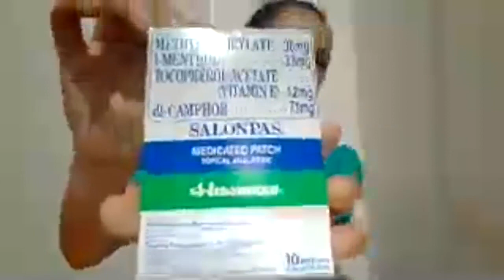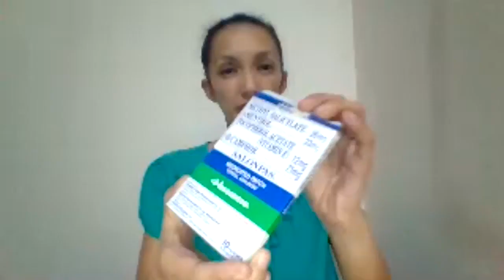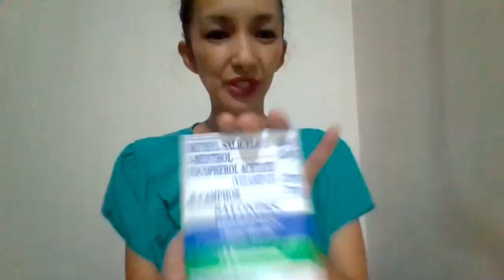Salonpas Review and Tips of Advice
LAZADA product info:
Product details of Salonpas Medicated Patch 3 packs (30 patches)
SALONPAS® Pain Relief Patches give you the pain relieving power of a pill in a patch.
Unlike medications from pills which go directly to the stomach and pass through your blood system to the pain, it goes direct to the site of your pain, right where it hurts.
SALONPAS® Pain Relief Patch travels well; So take one in your purse, gym bag, or glove box… and STAY ACTIVE.
Fast, Effective and Powerful Penetrating Pain Relief: The strength of Salonpas® Original is evident in that it’s still the #1 pain patch worldwide. SALONPAS® ORIGINAL has three active ingredients in a flexible, easy to apply patch that can be used up to four at a time. SALONPAS® ORIGINAL provides temporary relief of minor aches & pains of muscles & joints associated with arthritis, simple backache, strains, bruises, sprains.

Specifications of Salonpas Medicated Patch 3 packs (30 patches)
Brand Hisamitsu SKU HI186HBABQWBJNANPH-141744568 Model Salonpas
What’s in the box 3 x Hisamitsu Salonpas 10 patches
salonpas girl,
salonpas girl tawag ng tanghalan,
salonpas tvc,
salonpas review,
salonpas liniment,
salonpas japan,
salonpas gel,
salonpas advertisement,
salonpas choice,
salonpas ayu,
salonpas air,
salonpas ankle sprain,
salonpas ae,
salonpas at cvs,
salonpas adesivo,
salonpas at shoppers drug mart,
salonpas brown,
salonpas benefits,
salonpas by big eye,
salonpas bursitis,
cara pakai salonpas yang benar,
salonpas cm,
salonpas commercial,
salonpas cream,
salonpas como usar,
salonpas commercial jingle,
salonpas cup,
salonpas commercial ending,
salonpas como funciona,
what does salonpas do,
salonpas english,
salonpas side effects,
salonpas emplastro como usar,
emplastro medicinal salonpas,
salonpas for stiff neck,
salonpas for pregnant,
salonpas for back pain,
salonpas for toothache,
salonpas for sprain,
salonpas for boils,
salonpas for knee pain,
salonpas for neck pain,
salonpas for ankle sprain,
salonpas feet,
salonpas gel patch,
iklan salonpas gel,
salonpas hot,
salonpas hisamitsu,
salonpas headache,
salonpas how does it work,
salonpas hot patch,
salonpas how to apply,
salonpas heat pads,
salonpas heel pain,
salonpas iklan,
salonpas indonesia,
salonpas in arabic,
salonpas in eye,
salonpas in english,
salonpas is good for stiff neck,
salonpas in spanish,
salonpas girl it's showtime,
salonpas jet spray reviews,
salonpas jingle,
salonpas joelho,
como colocar salonpas no joelho,
salonpas koyo,
salonpas knee,
salonpas kaki bamboo,
salonpas koyo cabe,
iklan salonpas koyo (2008),
salonpas kaki,
salonpas kinoki,
cara pakai salonpas kinoki,
iklan salonpas koyo 2012,
pembuatan koyo salonpas,
salonpas lower back pain,
salonpas lidocaine patch,
salonpas lidocaine,
salonpas lidocaine plus pain relieving cream,
salonpas lidocaine plus,
salonpas lidocaine plus reviews,
salonpas lidocaine plus roll on,
salonpas lidocaine cream,
salonpas menthol,
salonpas malaysia,
salonpas meniscus tear,
salonpas mother,
manfaat salonpas,
mr salonpas,
cara memasang salonpas,
salonpas neck,
salonpas nadine,
salonpas numbing cream,
iklan salonpas nadine,
salonpas stiff neck,
salonpas no pescoço,
salonpas no joelho,
salonpas no tornozelo,
salonpas no ombro,
salonpas on neck,
salonpas on boils,
salonpas on foot,
salonpas on sprained ankle,
salonpas on knee,
salonpas on feet,
salonpas ombro,
como usar o salonpas,
como aplicar o salonpas,
salonpas patch,
salonpas pain relief spray,
salonpas pain relief patch commercial,
salonpas pain relief patch,
salonpas philippines,
salonpas pain relief patch review,
salonpas para sa pigsa,
salonpas patch for toothache,
salonpas para sa lamig,
salonpas reklám,
salonpas roll on philippines,
salonpas rotator cuff,
salonpas roll on lidocaine,
salonpas rheumatoid arthritis,
salonpas showtime,
salonpas song,
salonpas singapore,
salonpas sore throat,
salonpas sprained ankle,
salonpas tnt,
salonpas tvc 2019,
salonpas taiso,
salonpas tvc you tube,
salonpas toothache,
salonpas telapak kaki,
salonpas treatment,
salonpas uses,
como usar salonpas no pescoço,
como usar salonpas no joelho,
como usar salonpas na coluna,
como usar salonpas adesivo,
como usar salonpas no ombro,
como utilizar salonpas,
salonpas vietnam,
vice ganda salonpas,
salonpas with lidocaine,
how does salonpas work,
salonpas youtube,
salonpas 140 patches,
iklan salonpas 1997,
salonpas 2008,
salonpas 2006,
iklan salonpas 2019,
iklan salonpas 2018,
iklan salonpas 2008,
salonpas commercial 2019,
salonpas 30 review,
salonpas 60 patches